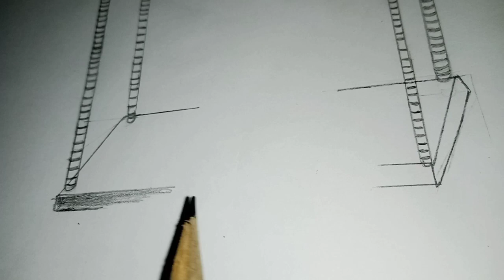How to draw a beautiful traditional girl on swing || Girl sketch || Traditional girl with lehenga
Thnkeww 🤍